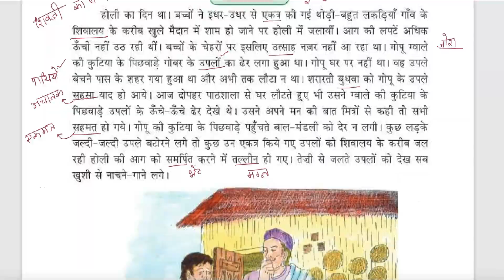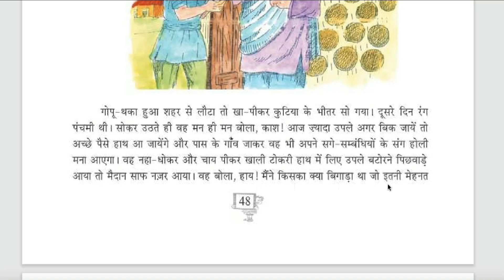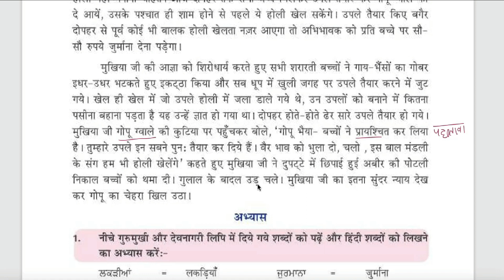Class 6 PSEB Lesson - 8 | प्रायश्चित | Hindi Book (2nd Language) -Summary